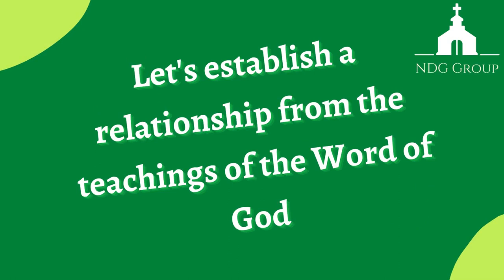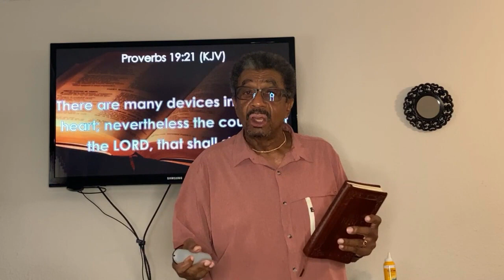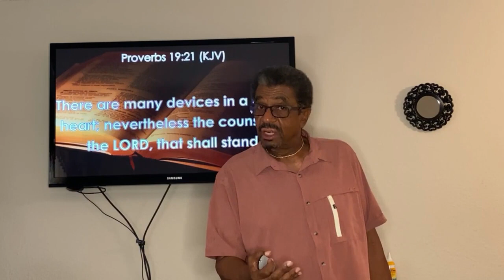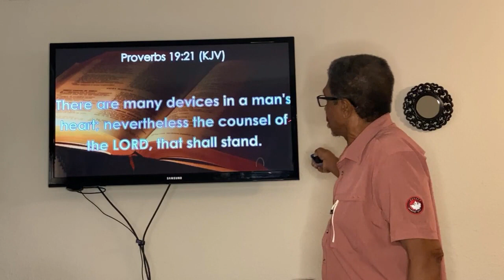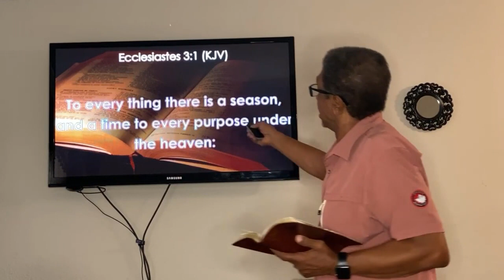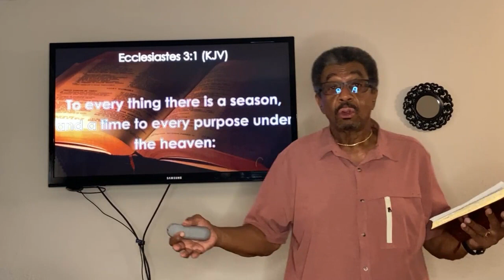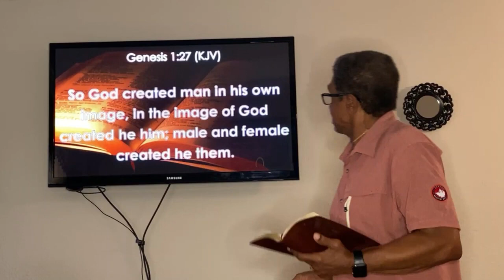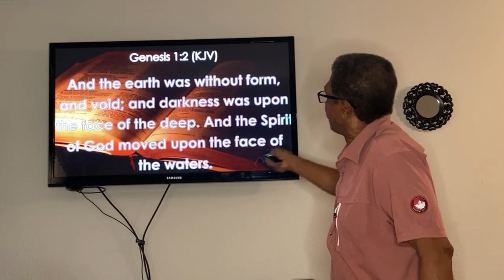Mar 18 NDG W Pastor James Stewart